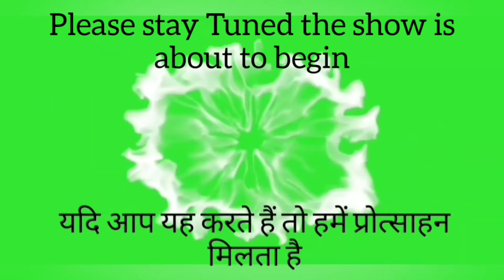Shri. Subrata Kar - Live Zoom Event Introduction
Shri. Subrata Kar
Form For The Live Event In
03 June 2020
Indian Standard Time
16:00 Hours
Form For The Live Event